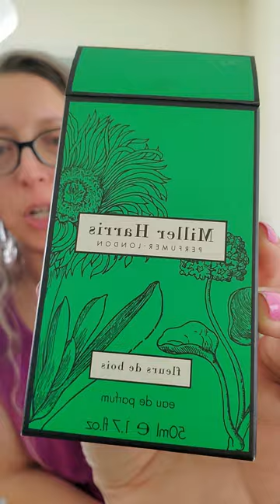No Buy 25% and Counting, Spring Bottles, and Answering a Question for Expanse Floating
I'm checking in y'all ♥️♥️♥️. Write me a note in the comments.